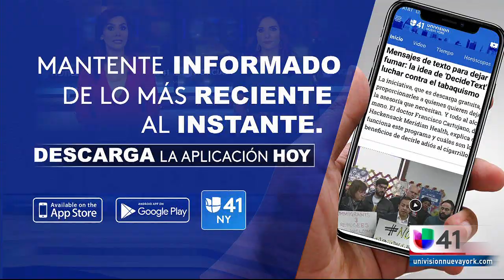NEW YORK 04-06-19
Regresan las lluvias y tormentas el lunes a New York